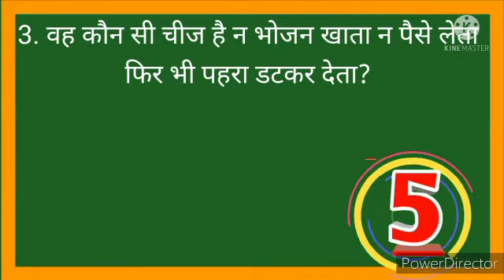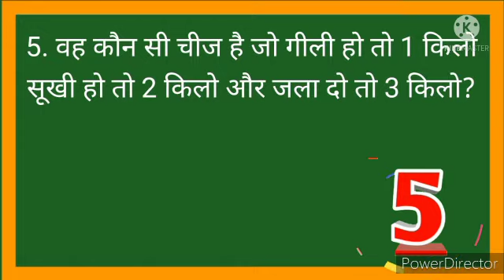99 percent log ni bta payege dimagi pehliyan aur mazedar pehliyan.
mazedar pehliyan